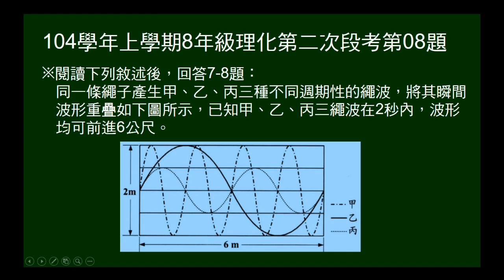104學年上8年級理化二段第08題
相同繩子產生三個波，給三個波的波形，說明在2秒內，波形均可前進6公尺。問某波波速。